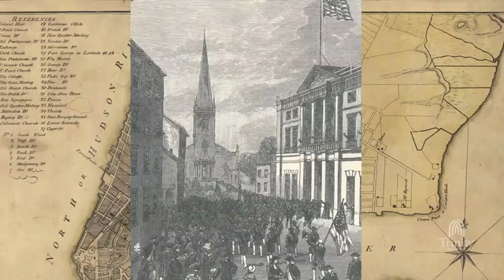Anglican Churches in Africa Pursue Financial Sustainability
Trinity Church Wall Street partners with the Anglican Church in Africa to increase local financial sustainability

"As much as we count on the gospel, we need to have a resource to sustain the gospel."–The Most Rev. Albert Chama Archbishop, Province of Central Africa.